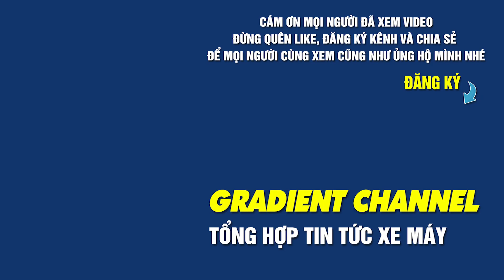RAIDER 2020 Độ Màu Đỉnh Cao!!! Cập Nhật Giá Xe Cuối Tháng 8 Mới Nhất | Hỗ Trợ Trả Góp